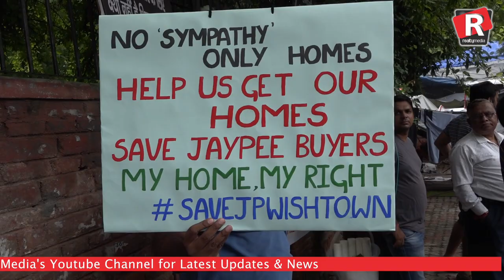जेपी बायर्स ने किया जंतर-मंतर पर सरकार से घर दिलाने की अपील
जेपी के दिवालिया होने की खबर के बाद से परेशान होम बायर्स ने जंतर मंतर पर सैकड़ों की संख्या में इक्कठा हो कर सरकार से घर दिलाने की अपील की।
बहुत हुई मन मई बात,कब करोगे घर की बात ने नारेबाज़ी के साथ बायर्स ने मोदी जी से घर दिलाने मई अपील की।